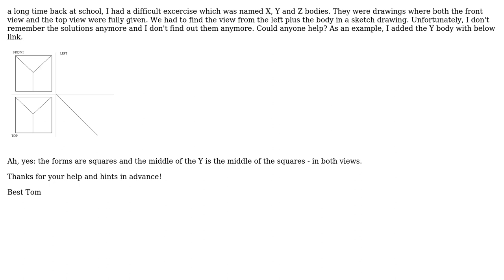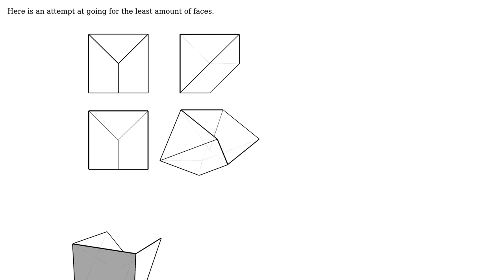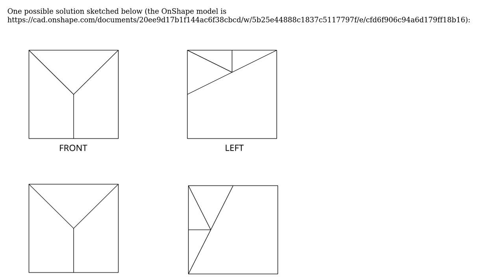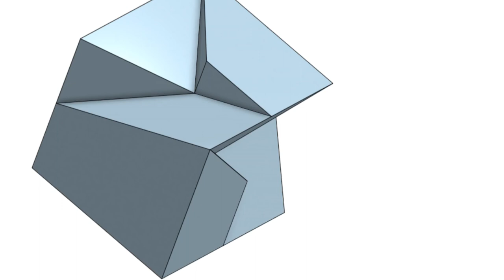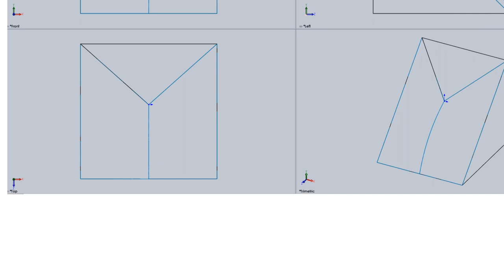Engineering: Strange CAD excercises (4 Solutions!!)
Engineering: Strange CAD excercises

With thanks & praise to God, and with thanks to the many people who have made this project possible! | Content (except music & images) licensed under CC BY-SA | Music | Images & others | With thanks to user tonys user TomS user StainlessSteelRat user qq jkztd user bullfighter and the Stack Exchange Network Trademarks are property of their respective owners. You are responsible for your own actions.